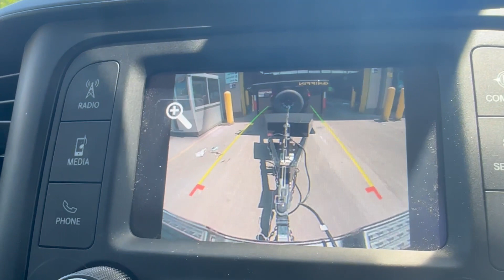JUNK REMOVAL - Basic Cleaning - Satisfied neighbors!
Neighbors are always welcome, one of the pleasures in life is being able to help our brothers, each project has a story and that is rewarding, so let's help our own!